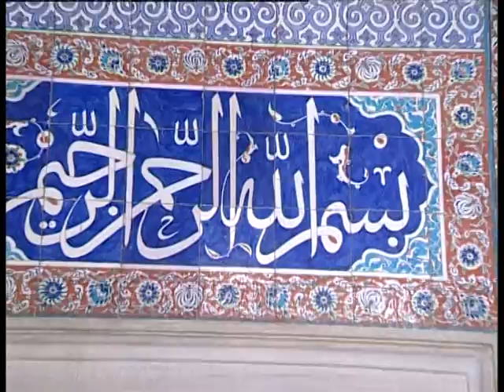MÜZİKSİZ SADE İLAHİ--ERLER DEMİNE- HÜSEYİN GONCAGÜL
Okuyan: Hüseyin Goncagül
Albüm: Müziksiz Sade İlahiler Kasideler
Senarist: Mustafa Aslantürk
Yönetmen: Mustafa Aslantürk
Yapım: Hazan Prodüksiyon